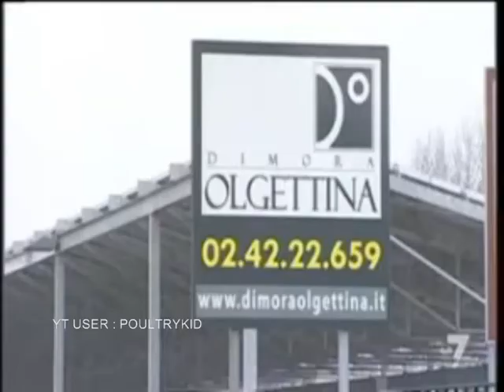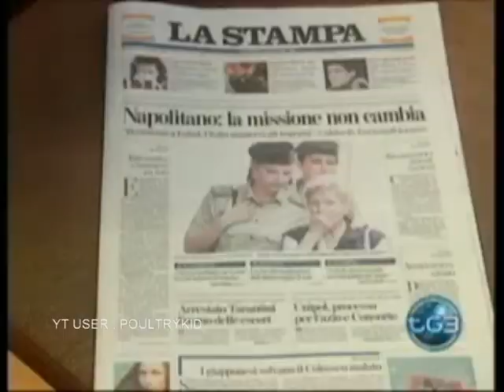Droga a Mediaset.... come all'Olgettina